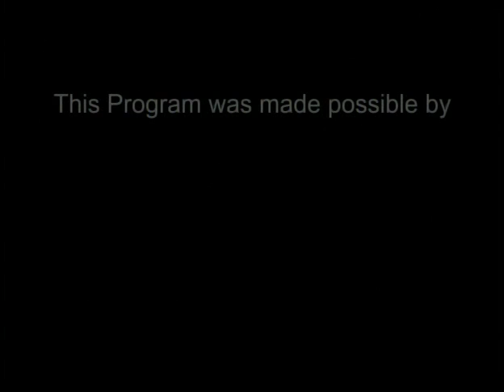2806 1 Light Commissioners' Meeting 11 14 16